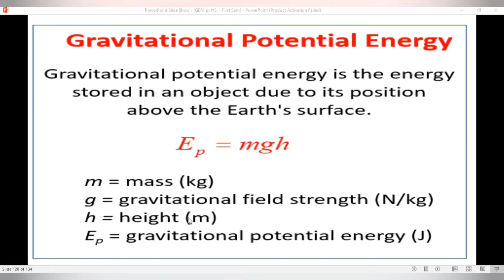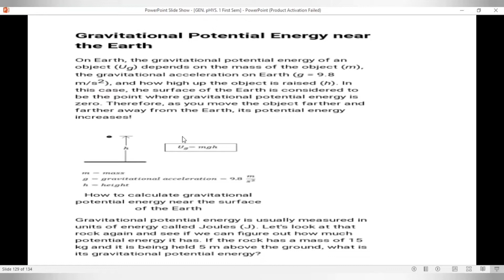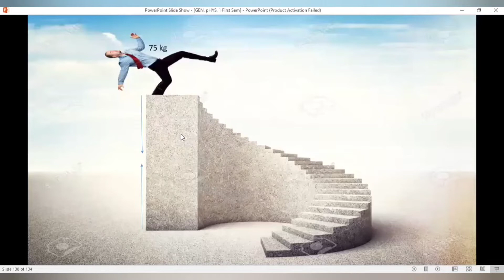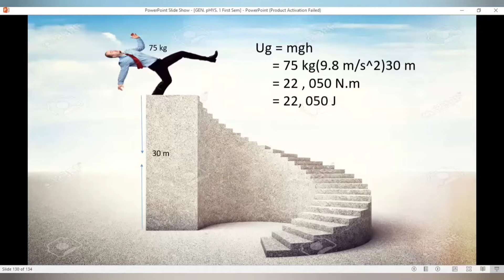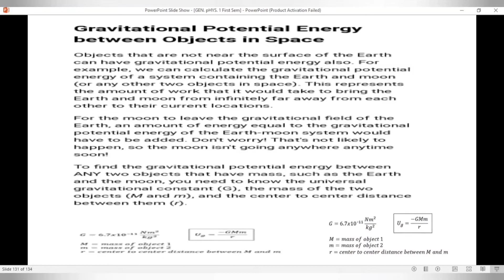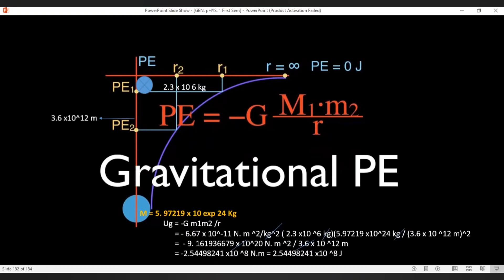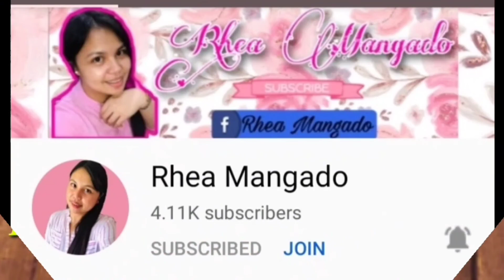GRAVITATIONAL POTENTIAL ENERGY | NEAR THE EARTH | OBJECT BETWEEN SPACE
MELC 11
GENERAL PHYSICS 1
QUARTER 2
Apply the concept of gravitational potential energy in physics problems.